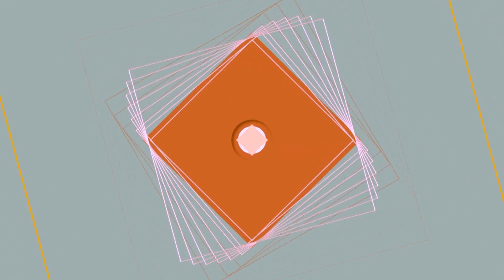MASTER TV ŁUKÓW - Wilk w rezerwacie Jata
W podłukowskich lasach pojawiły się wilki. Jeden z dorosłych osobników został nagrany przez Piotra Szewczyka. Ten znany fotograf i miłośnik przyrody, od lat współpracujący z Nadleśnictwem Łuków, zastawił w Jacie „fotopułapkę” i dzięki temu możemy obserwować z bliska zwierzęta, które w naturalnym środowisku są niedostępne dla ludzkiego oka.